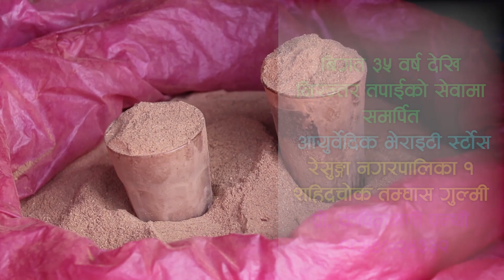Bee TV HD २०८० माघ ०७ गते आइतबार ।। Bee News